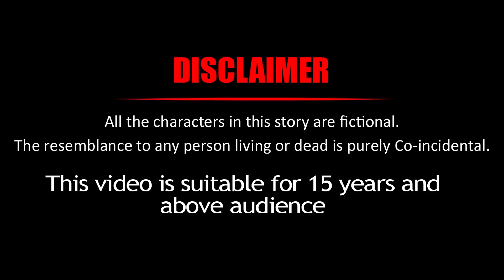ভাইরাস হলো ডাইনিদের | Bangla Cartoon | Bengali Moral Ghost Story l Bedtime Stories | Emon Squad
সারা পৃথিবী জুড়ে হঠাৎ করেই একটা ভাইরাস আক্রমণ করে বসল। পৃথিবীর লক্ষ লক্ষ মানুষ এই ভাইরাসে আক্রান্ত হয়ে মারা যেতে থাকলো কিন্তু এই বিষয়টা কাজলি ডাইনি কোনভাবেই জানতো না। সে মোড়ের ওপর সেই বিশাল বট গাছের মগডালে বসে তার শিকারের জন্য অপেক্ষা করতে লাগলো।

Welcome to "Emon Squad"

This channel is a friendly 2D Animation channel.
with lots of Shots stories With IQ TEST RIDDLE etc.
That's why here the content is decorated with stories
and puzzles.
I hope you are enjoying the videos.

Love to receive your comments and feedback .

The Emon Squad Channel and all of its videos are not “directed to children” within the meaning of Title 16 C.F.R. § 312.2 of CHILDREN'S ONLINE PRIVACY PROTECTION ACT (USA) are not intended for children under 13 years of age. Emon Squad CHANNEL and its owner(s), agents, representatives, and employees do not collect any information from children under 13 years of age and expressly deny permission to any third party seeking to collect information from children under 13 years of age on behalf of Emon Squad CHANNEL. Further, Emon Squad CHANNEL denies any and all liability or responsibility for the practices and policies of YouTube and its agents and subsidiaries, or any other affiliated third party, regarding data Collection.